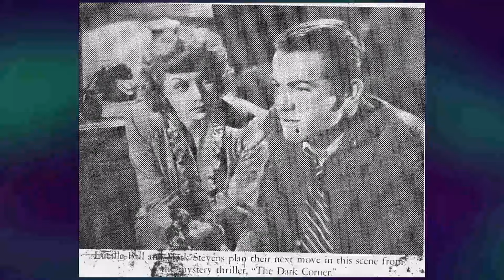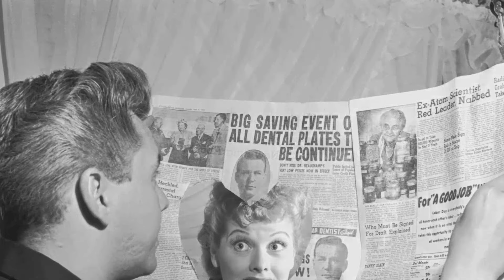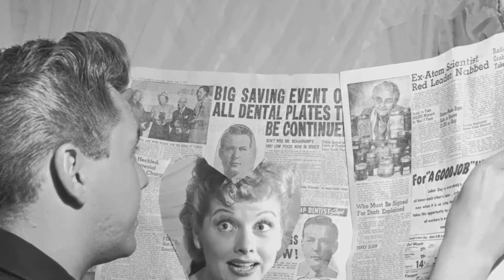How Desi Arnazs Affair Almost Got Him Killed?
Hello from Nostalgia Screens! Our latest video, 'How Desi Arnazs Affair Almost Got Him Killed?', is your ticket to a world of exploration and discovery. Join us as we journey through stunning landscapes, encounter unique wildlife, and experience unforgettable moments!